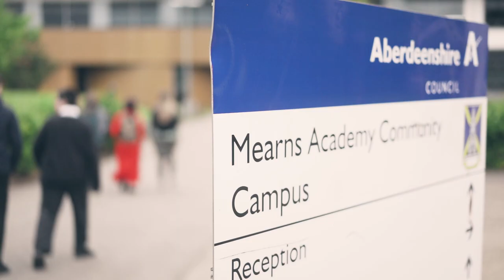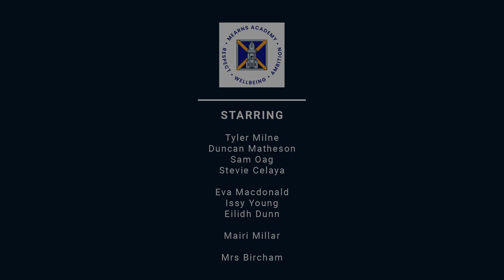Mearns Academy - A Sense O Time - DFF 2022